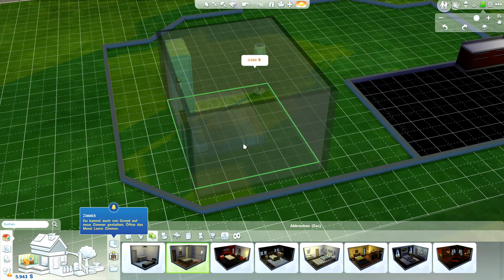SIMS 4 #002 - Hausbau Fail ★ Let's Play Die Sims 4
« SIMS 4 »
Simulation / EA (2014).

«LET'S PLAY SIMS 4 »
Kommentiertes Gameplay von InthelineLPs (2014).

WICHTIGER HINWEIS:
Wenn es überhaupt irgendwie auch nur ansatzweise möglich sein sollte, dass Dir das Spiel gefällt, bitte unterstütze die Entwickler und hol Dir das Spiel im Original!